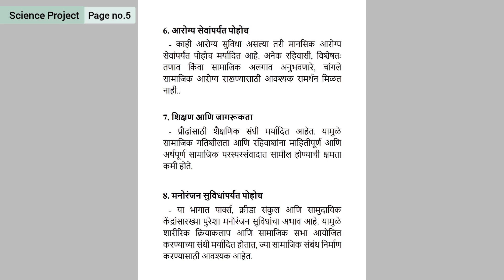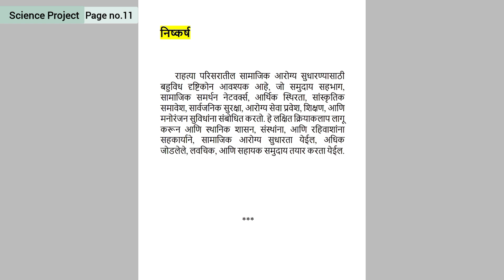तुम्ही राहता त्या वस्तीमध्ये सामाजिक आरोग्यनिर्धारित करणारे घटक आहेत त्यांची यादी करा सुधारणा